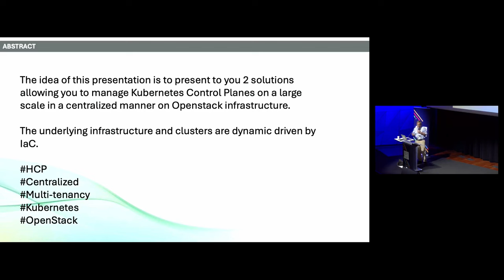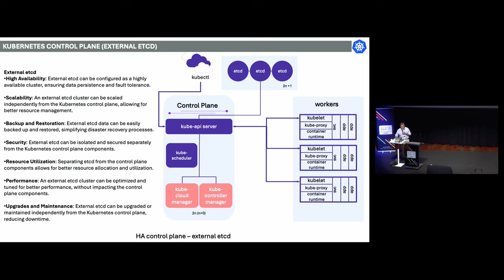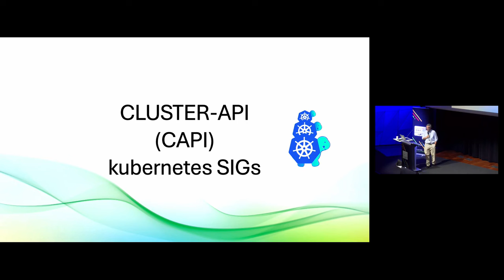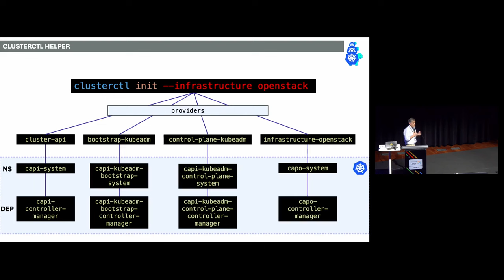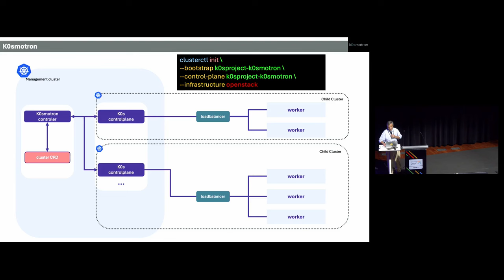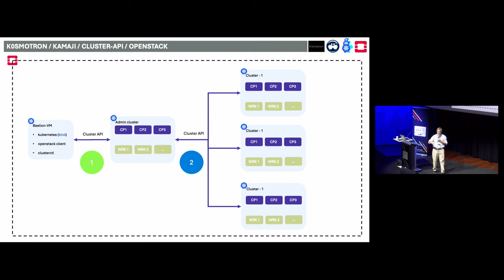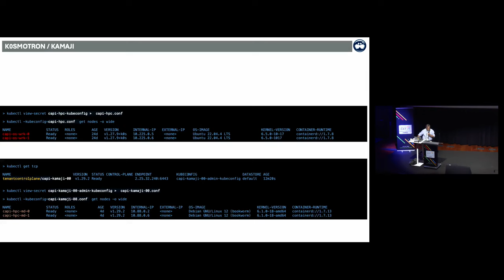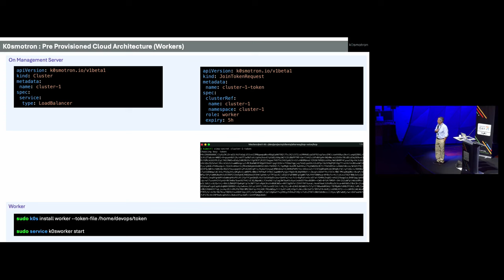Hosted Control Plane on Kubernetes (HPC) (Français)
Hosted Control Plane on Kubernetes (HPC): Rule OpenStack Infras and kubernetes clusters with gitops (Français)

This talk will present 2 open source solutions
- Clastix kamaji
- k0smotron

A hosted control plane refers to a Kubernetes architecture where the control plane components, which are responsible for managing the cluster, are hosted and run separately from the worker nodes. This setup allows for greater scalability and manageability of Kubernetes clusters, especially in multi-cluster environments.

Focusing on Cluster API for OpenStack, it is a sub-project under the Kubernetes Cluster API that provides declarative APIs and tooling to simplify provisioning, upgrading, and operating multiple Kubernetes clusters on OpenStack. It brings Kubernetes-style APIs to cluster creation, configuration, and management, allowing for true hybrid deployments of Kubernetes across different cloud providers3. Both Kamaji and k0smotron can integrate with Cluster API to manage Kubernetes clusters on OpenStack, providing a seamless and scalable solution for managing Kubernetes infrastructure.

Speaker
Hervé Leclerc - ALTER WAY